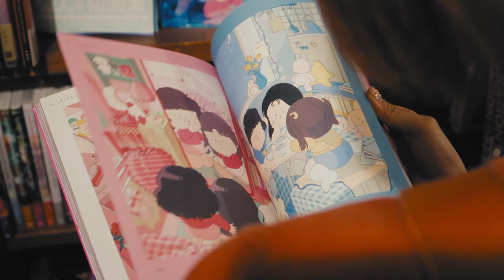A walk around Koenji, Japan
Exploring Koenji. We walked around the Shotengai and visited a few vintage shops.

Was shot with Canon G7x Mark II.
Edited and colored in Davinci Resolve.

Camera: PowerShot G7 X Mark II